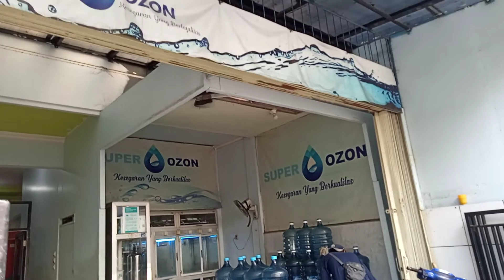Air isi ulang SUPER OZON,Jl.Peta Selatan Kalideres (samping SDIT Almaka). Pesan :Hp 0819-0834-3598